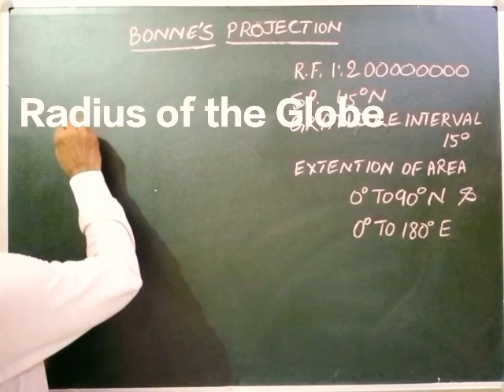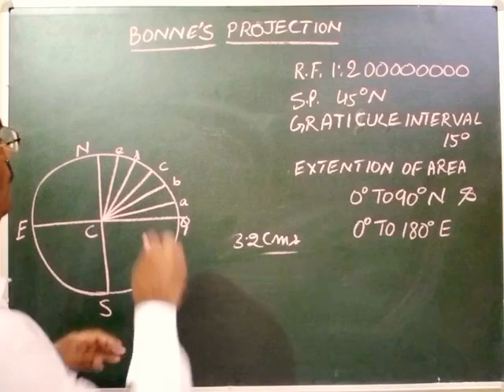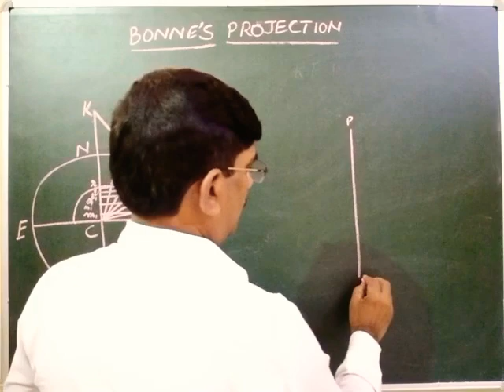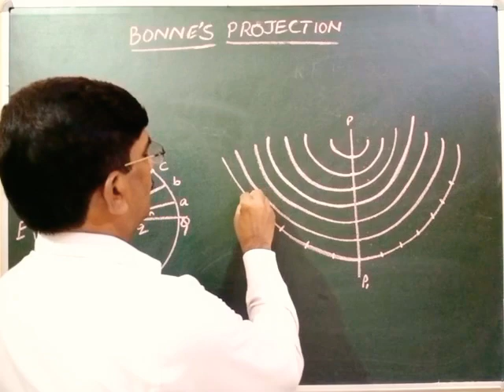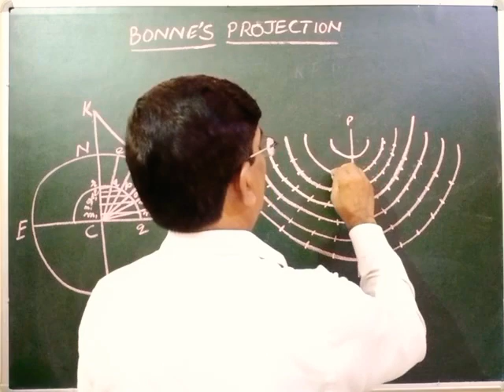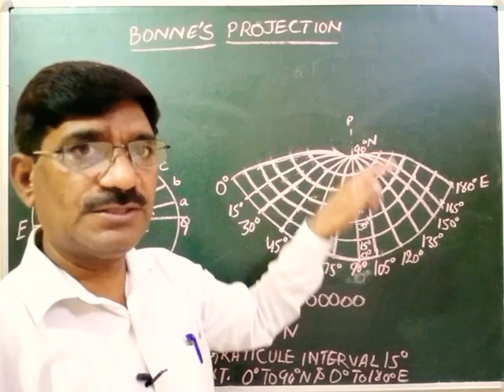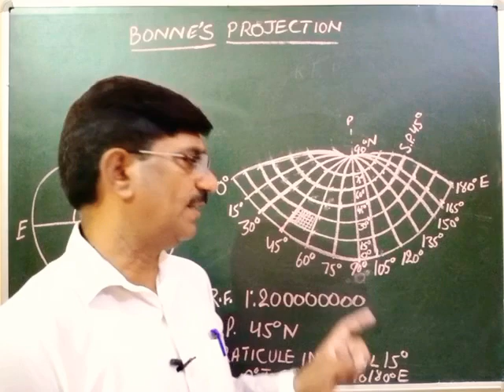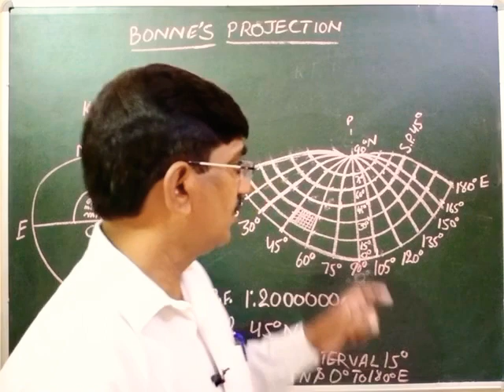Bonne's Projection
Construction and properties of Projection along with Uses.